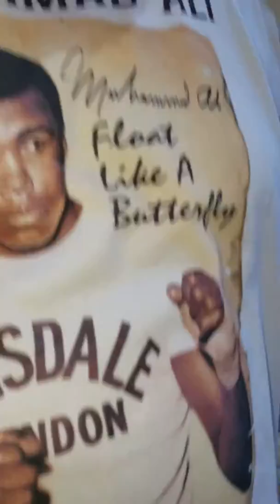Military Park Newark NJ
House music festival